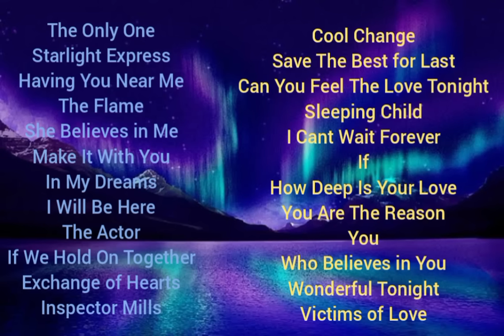Best Of Best Love Songs Nonstop Compilation For Sleep